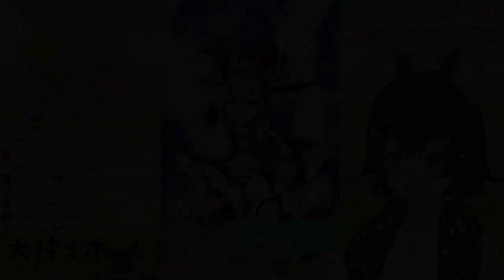[ 30 Dec 2021 ] Chat Jokingly Asking Mio To Buy Them Snacks And She Did [ Ookami Mio / Eng Subs ]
She's cool, isn't she? I wanted her too 😭